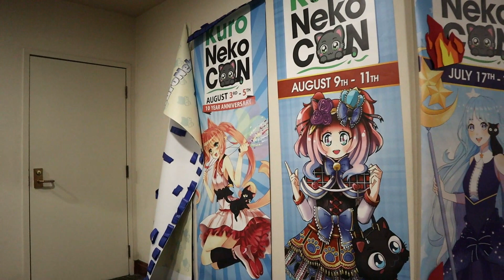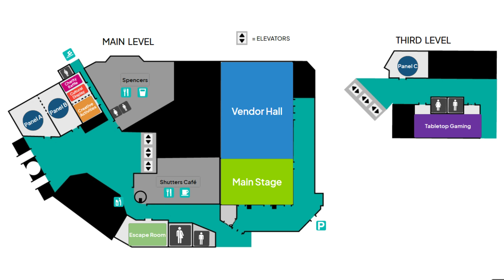KuroNekoCon 2023 Vlog & Review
KuroNekoCon 2023 in Spokane, WA is back! and I was a cosplay guest judge too!
KNC is a bit different this year with the venue change and attendance cap since bringing the con back. I am providing my thoughts on the changes. This is also my first time judging at a con that I have competed at in a previous year, so I talk about those feelings too. Overall, just happy to see this con come back and honored they brought me on as a guest.

Thumbnail photo taken by : birbkingphotography on Instagram
TIME STAMPS:
00:00 - Friday/Venue Review
04:12 - Saturday/Cosplay Contest
10:17 - Sunday/Programming Review